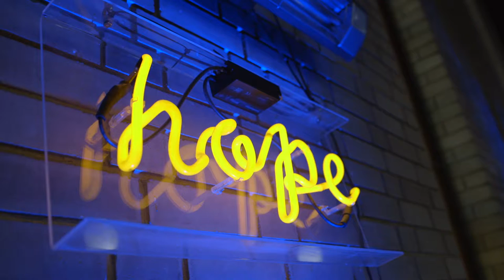Brian Zahnd - Q&A with Rob Jones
A Q&A session with Rubicon Keynote, Brian Zahnd, and Rubicon co-founder, Greg Fromholz.

From Rubicon 2016, a culture and faith think tank in Dublin, Ireland.
Filmed live at the Church of Ireland College of Education.
Special Thanks to Tiny Ark for filming and George Griffin for editing.